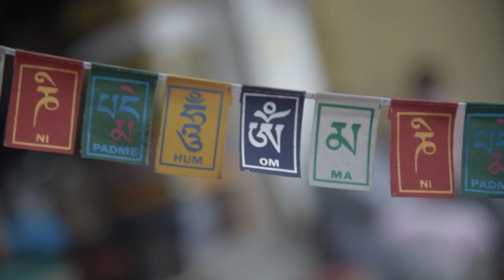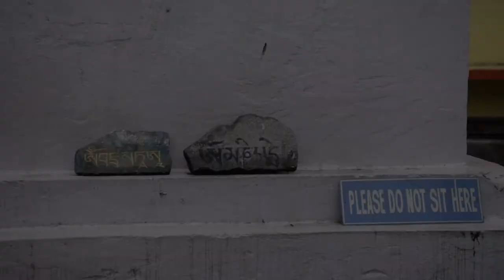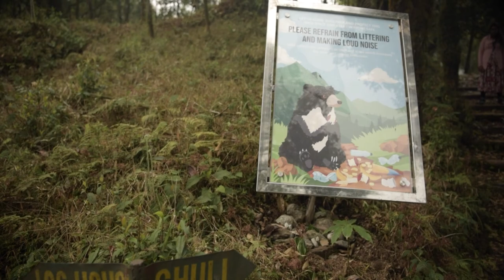SIKKIM Things to do in GANGTOK 2021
Hello Travelers...  Here I am with another travel vlog from Gangtok, Sikkim

In this travel Vlog. We have started with the famous MG Marg in Gangtok. MG Marg or MG Road is a very famous tourist place in Gangtok. It's one of the busiest places in Gangtok.  At MG Marg you can find a plenty of food , shopping outlets, bars, hotels, casino and much more. Moving ahead of MG Marg you can visit the famous ropeway of Gangtok. From there go to Do-drul Chorten situated at Namgyal Institute of Tibetology Gangtok. Do-drul Chorten is a very peaceful place and a must visit places in Gangtok another place is Fambonglho wild life sanctuary.
The Fambonglho wildlife sanctuary is the place to be for nature lovers & bird watchers. The journey into this exotic sanctuary starts from G.B. Pant Institute of Himalayan Environment & Development institute near Pangthang, which is roughly 15 kilometers from Gangtok.  Fambonglho Wildlife Sanctuary is a home to various species of flora & faunas.

Covering an area of 51sq . km & having an elevation from 1524 to 2749 meters, the sanctuary is home to the Himalayan Bear & the elusive Red Panda.  The uphill strectch is about 7 kilometers & the last stretch has a magnitude of 2 kilometers. It takes about 2 hours to cover this distance. The end point is Chuli. Chuli consists of a watch tower, from where one can observe Gangtok on one side & Teesta valley on the other side. This conjunction is located on top of the ridge.
 this place offers a serene view of Mount Kanchenjunga more coming up...

How to reach Gangtok:
Nearest airport is now - pakyong 31 kms away from gangtok.
Nearest airport Bagdogra: in siliguri westbengal
Nearest railway station: Jalpaiguri: 120 kms.

Pakyong is the new airport in Sikkim at a distance of 29 kms from Gangtok but it was not operational .
Exclusive taxi from Bagdogra airport or NJP station to Gangtok: cost Rs 2500
Share cab you can get from Siliguri at cost of Rs 400 per person, you can get a AC bus from Siliguri to Gangtok at cost of Rs 400 per person, only thing frequency of bus is one every 2 hours.

You can take a auto from airport or NJP station to reach silliguri is not far: about 40 minutes cost 150